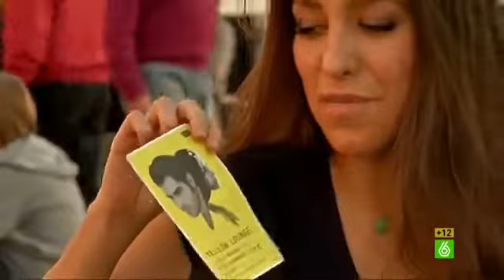Mstislav Rostropóvich, el célebre mentor de Leticia Moreno